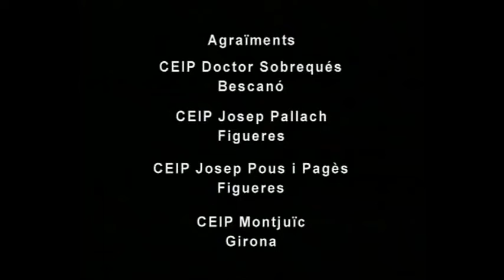L'Escola a casa. Mira què fem! Un hivern tot dalinià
Proposta d'educació artística, visual i plàstica basada en l'observació de l'obra de Dalí i la pròpia creació de l'alumnat per endinsar-se en el món de l'artista empordanès.